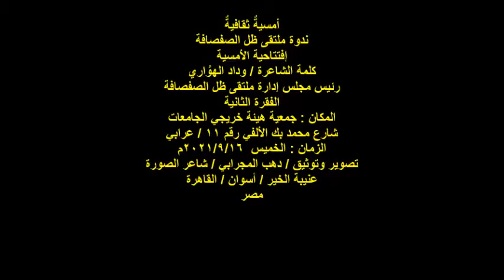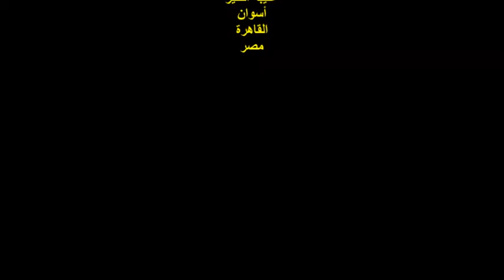ملتقى ظل الصفصافة/الشاعرة/وداد الهواري/الفقرة الثانية/الخميس16/9/2021/هيئة خريجي الجامعات/القاهرة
أمسيةٌ ثقافيةٌ
ندوة ملتقى ظل الصفصافة
إفتتاحية الأمسية
كلمة الشاعرة / وداد الهوَّاري
رئيس مجلس إدارة ملتقى ظل الصفصافة
الفقرة الثانية
تصوير وتوثيق / دهب المجرابي / شاعر الصورة
عنيبة الخير / أسوان / القاهرة
مصر